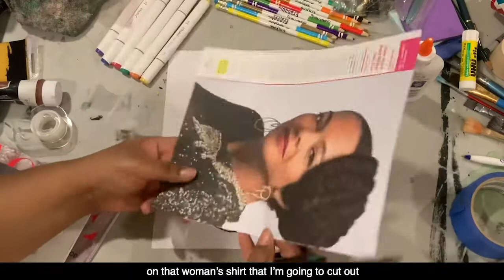Making Joy Capsules with Chanel Thervil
In this video presented as part of the MFA's 2020 Juneteenth community celebration, artist and educator Chanel Thervil leads an art-making activity inspired by Roberto Lugo’s “Law and Order: The Reincarnation of Frederick Douglass,” a work from the MFA’s collection.

If you don’t have a printer to print out the template, you can make a big circle on whatever surface you’re using to draw—this will form the inside of your joy capsule!